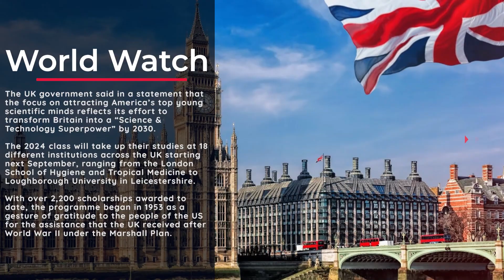Indian-American wins UK's prestigious 2024 Marshall Scholarship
An Indian-origin student is among 51 winners of the prestigious 2024 Marshall Scholarship, which selects American scholars to pursue their graduate education at any university in the UK.

Bengaluru-born Hari Choudhari, a student of International Politics with minors in History and German at Georgetown University, will begin his graduate studies in September 2024 under the programme that saw 1006 applications from across the US this year.

As a Marshall Scholar, he will study Conflict Transformation and Social Justice at Queen’s University Belfast, followed by an MSc in Global Leadership and Peacebuilding at King’s College London.

The Georgetown University said in a statement that through the Marshall Scholarship, Hari will be "learning from UK scholars invested in making grassroots peacebuilding a priority and preparing himself for a career in policymaking".

Among this year’s Marshall Scholarship class are aspiring diplomats, doctors, fighter pilots and scientists.

Half of the 2024 class will pursue STEM-related degrees, including several who will study issues relating to the ethics and advancement of Artificial Intelligence.

The UK government said in a statement that the focus on attracting America’s top young scientific minds reflects its effort to transform Britain into a “Science & Technology Superpower” by 2030.

The 2024 class will take up their studies at 18 different institutions across the UK starting next September, ranging from the London School of Hygiene and Tropical Medicine to Loughborough University in Leicestershire.

With over 2,200 scholarships awarded to date, the programme began in 1953 as a gesture of gratitude to the people of the US for the assistance that the UK received after World War II under the Marshall Plan.